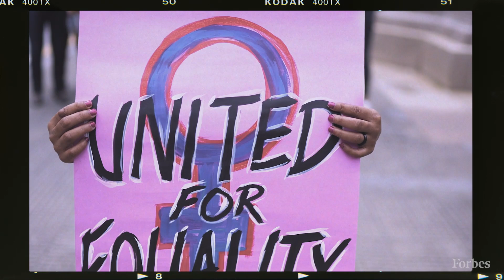'Every Tragedy Should Be Turned Into A Business Opportunity,' Says Healthcare Entrepreneur | Forbes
Infertility treatments can bring miracles, but they have plenty of downsides: big bills, painful hormone injections and dangerous side effects. Dina Radenkovic’s start-up, Gameto, has raised $40 million to make egg harvesting cheaper and safer by using human stem cells to mature ova in a lab. She grew up in war-torn Serbia, studied math and engineering in the United Kingdom and earned her medical degree at the University College of London. Before starting Gameto in 2021 with cofounder and serial entrepreneur Martin Varsavsky, she partnered with Harvard’s George Church genetic lab to fund research on ways engineered cells could boost women’s health. “The entre preneurial community showed me how to form companies and solve the problems you’re passionate about,” she says.